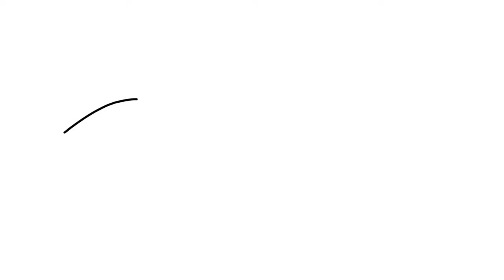How to draw a FERRARI DAYTONA SP3 / drawing ferrari 2022 sports car step by step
Hello dear viewer, in this video I will show you how to draw a Ferrari Daytona sp3

❗You can also find playlists with individual car brands (Lamborghini, Porsche, etc.) on the channel